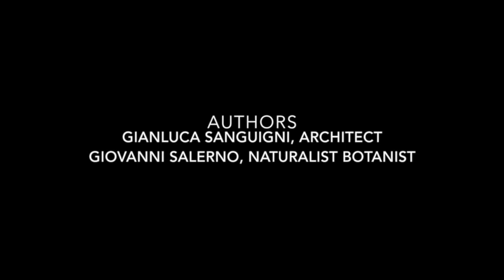ULTIMA CENA LAST SUPPER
“Last supper- Ultima Cena”, Istallation /holy art,     among spirituality, history and landscape
authors: Gianluca Sanguigni architect, Giovanni Salerno naturalist - botanist
wood works: Danilo Zazza, Genazzano
nursery supply: Water Nursery  - Davide La Salvia, Latina

description/meaning:
the intervention has been realized for “2018 Arte nel Monastero”, an art event planned by the city of Veroli, the social cooperative Diaconia, Saint Erasmo Monastery and curated by Gianluigi Baldassarra.
The site-specific installation, mainly made of wood, water and plants, is created for the entrance courtyard of the monastery, it is a welcoming element for the building and for the exhibition.
It is placed near a blind wall of the courtyard, fitting the entire space under the roof, to look like a part of the building. Near the wall the elements are mainly vertical to induce people to look up, connecting the view of the installation with the ancient bell tower.
The installation came from the idea to fuse together the values of spirituality and hosting, belonging to the monastery, and the environmental awareness (see the Pope Francis’ second encyclical, entitled Laudato si', 18 June 2015, concerning care for the planet). It represent a dressed table, near three panels that remember the altarpiece. The side ones have coal-burnt surface, the central one is covered with a sort gold leaf, made with emergency blanket. This is not only a chromatic contrast, but also a symbolic one: a material that represent dark desperation and absence of hope, is placed near a material that represent solidarity and sharing.
These values are strictly connected with the offertory and the Last supper: 13 concrete plates are placed on the table, the don’t have food on but vegetal specimen, chosen because of the ethnobotanical importance (plants used as food, medicine, symbol…). The plates are set on a water landscape with floating plants, to represent the vegetation of the wetlands, one of the most beautiful and endangered environment.
We have been offered Earth and life as a gift. Only with care and protection we can hand them down, and keep on sharing and celebrating them.

the place: A benedictine monastery built in VI century,  finely restored. The past of the ancient stones  meets the present and the hospitality. The sequence of the rooms and the courtyards  opens to a breathtaking overlook.

the art exposition:
The city of Veroli, the social cooperative Diaconia, Saint Erasmo Monastery and Baldassarrafactory present
“2018 Art in the Monastery”, a journey through painting, sculpture, photography, installation, video art.
From 7/7/2018 to 20/8/2018 in the Sant’Erasmo monastery, Via Garibaldi, 19/21, Veroli (FR), it will be possible to visit the suggestive spaces and the artworks of selected artists:
Cristina Carlini, Roberta Fanfarillo, Silvia Sbardella, Riccardo Bernardi, Baldassarrafactory, Alfio Mirone, Mario Palma, Gianluca Sanguigni, Giovanni Salerno, Massimo Terzini
It is a unique chance to see works of contemporary art that are placed and integrated in a remarkable historical building, whose peculiarities are the stone walls, the paths on different levels, and the contrast between the strong “unassailable” facade on the street and the internal front that opens to the overlook.
In the art exposition the most talented artists of the region show their researches in the visual languages, in painting, sculpture, photography, installation and artworks that can’t be easily classified in a single category, whose meaning is transformed by the interaction with the spaces of the monastery.

Free entrance from friday to sunday, 4:00pm to 12:00pm. The visiting time may change .